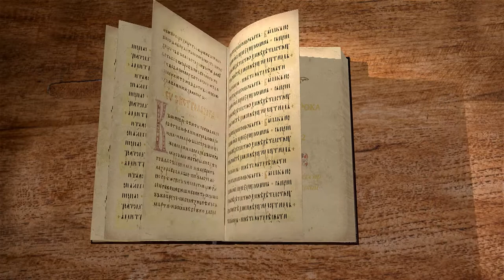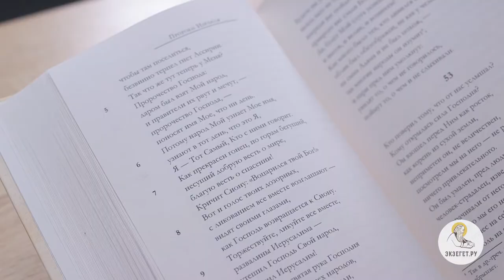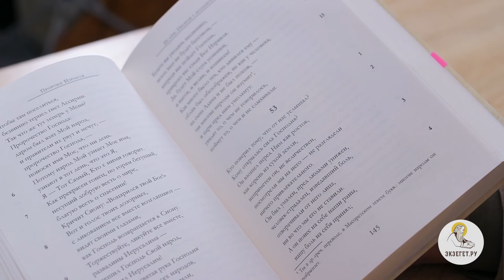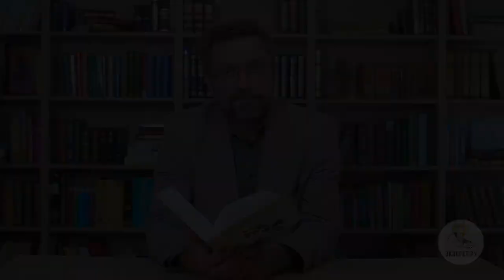Книга пророка Исайи. Глава 52. Андрей Десницкий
Иерусалим будет восстановлен. Господь Сам поведет пленников в святую землю, Сам будет обитать на Сионе. Израиль, раб Господа, возвысится и будет благоуспешен после долгих страданий и унижений.